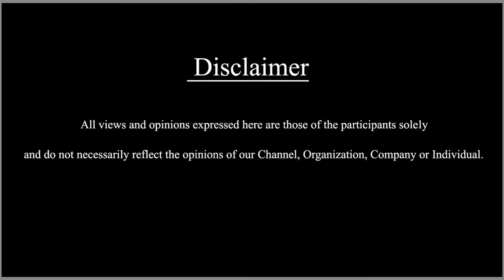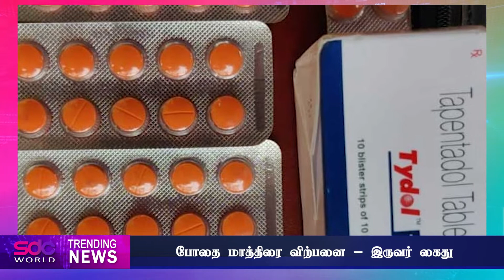05 May 2022 | இன்றைய செய்திகள் | Today News